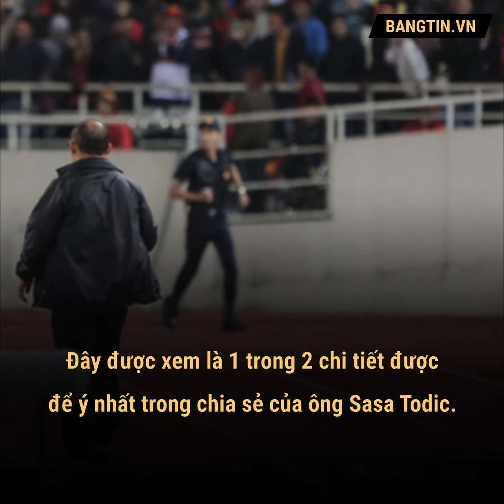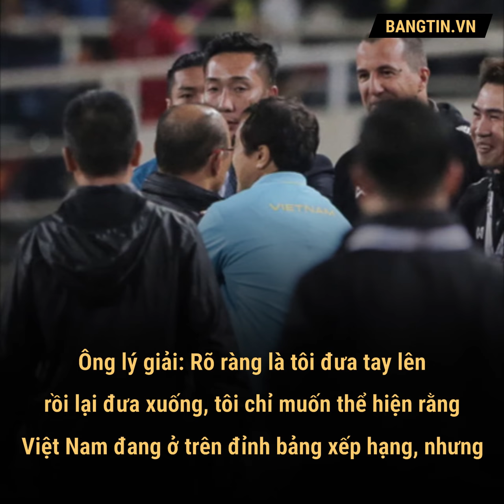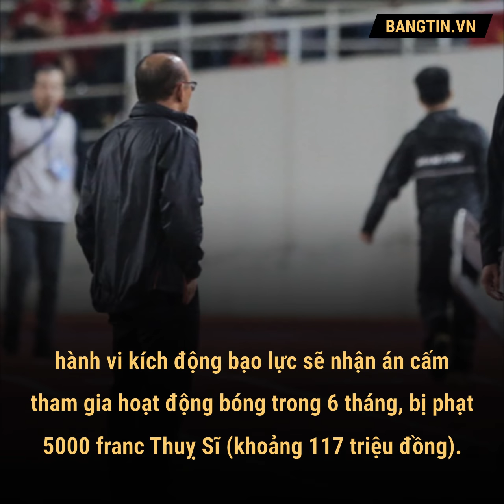Trợ lý tuyển Thái Lan xin lỗi rất nhiều người, trừ HLV Park Hangseo, đối mặt án phạt cực nặng ...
Ông Sasa Todic, trợ lý HLV đội tuyển Thái Lan, nhân vật chính trong sự việc xích mích với HLV Park Hang-seo sau trận đấu tại SVĐ Mỹ Đình tối 19/11, dù đã lên tiếng xin lỗi nhưng vẫn để lại những lăn tăn.